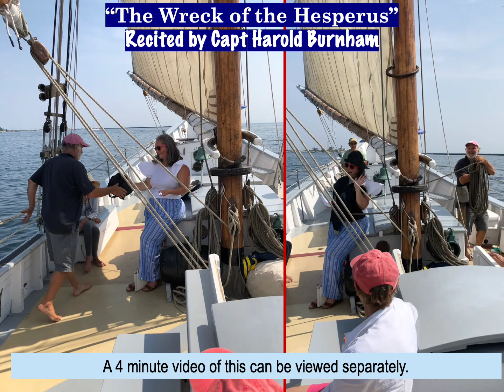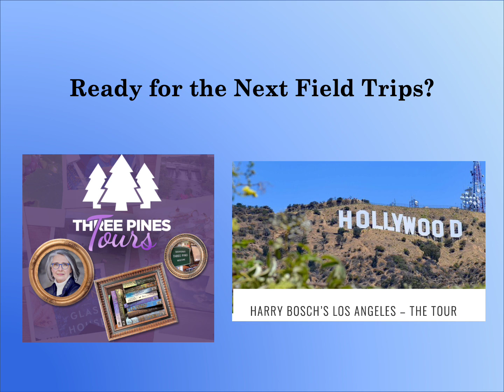Our Mystery Book Club's Harbor Cruise on the Ardelle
On August 25, 2021, 14 members of the Manchester-by-the-Sea Mystery Book Club enjoyed a two hour+ "cruise" of Gloucester Harbor. It was a perfect day. We love having new members join us for our monthly meetings and our many other activities. Contact the Manchester Public Library for dates and times.